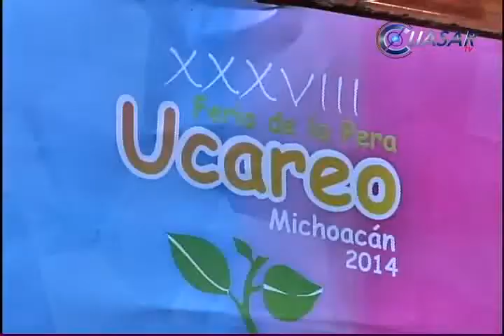Fruticultores buscan apoyos al campo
Dagoberto Mejía Valdez, presidente municipal de Zinapécuaro, se comprometió a conseguir un apoyo económico del 25% para los más de mil fruticultores de sus región, mientras que dijo, ellos tendrán que dar otro 25% y la Federación los respaldará con el 50% restante en distintos programas...